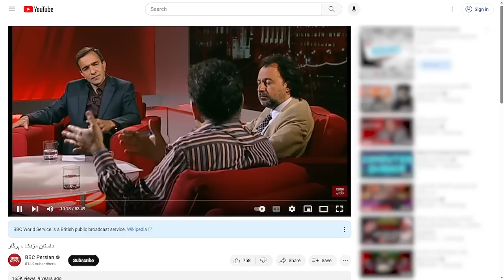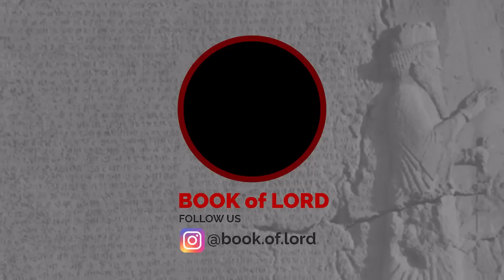کشفی بزرگ از شاهنامه فردوسی - برای اولین بار تطبیق شخصیت سیاوش و مزدک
🔹 حمایت مالی از خداینامک
🔶 شماره شبا
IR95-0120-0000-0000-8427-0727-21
🔹 شماره کارت
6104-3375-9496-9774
محسن فریدونی - بانک ملت
🔹حساب پرتقال
Bank MillenniumBCP
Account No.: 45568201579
IBAN: PT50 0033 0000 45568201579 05
BIC/Swift code: BCOMPTPL
Navid Solhdoust

با سپاس
تیم خداینامک